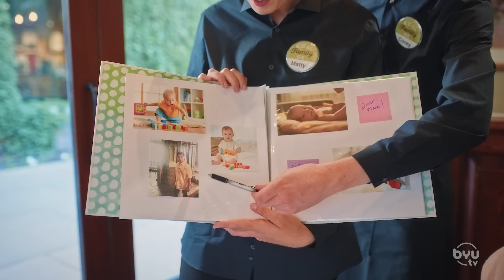When You're Here, You're Family - Studio C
Olive Garden: When you're here, you're family. You better chew with your mouth closed and be home by nine young lady.

Credits
Cast: Dalton Johnson, Gabby Moore, Garet Allen, Jason Gray, Jericho Lopez, Joe Balanza, Megan Rico, Naomi Winders, Tori Pence
Director: Jake Van Wagoner
Writers: Naomi Winders
Producers: Jake Van Wagoner, Micah Merrill

Olive Garden Ad - Studio C